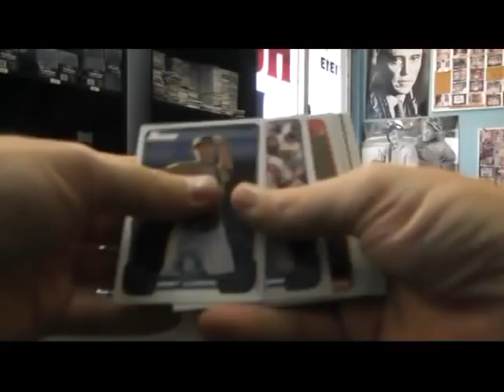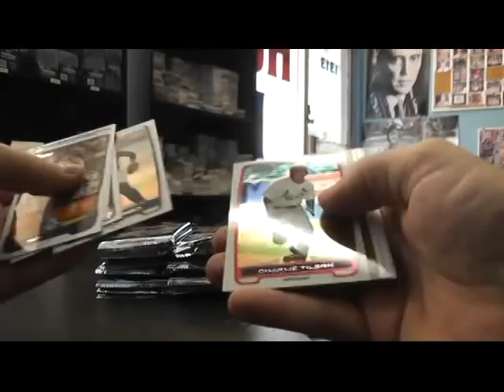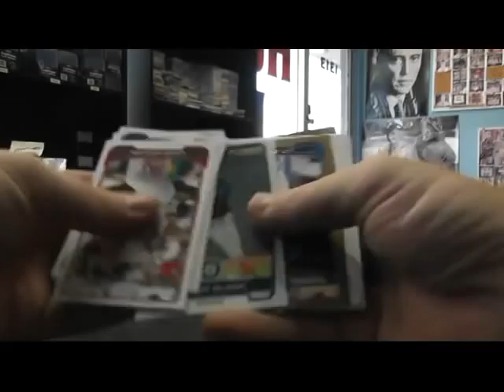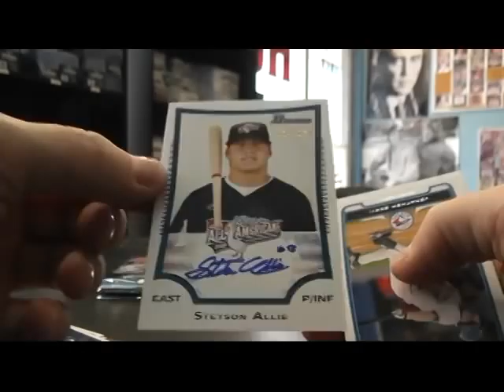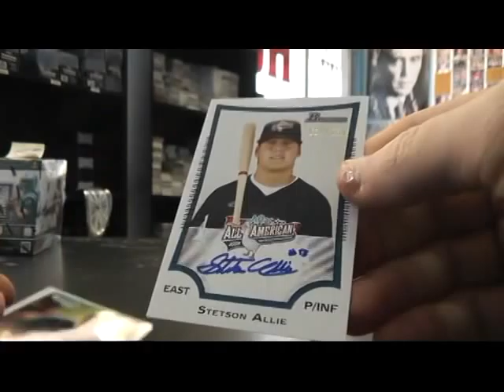Jake's 2012 Bowman Baseball Box Break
Thanks again Jake, Chris J.